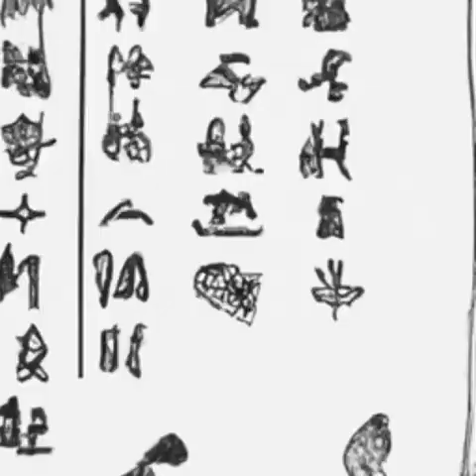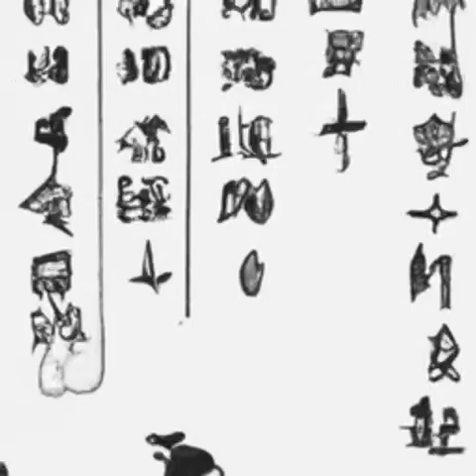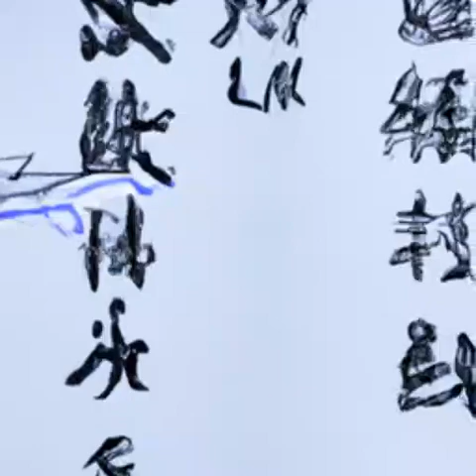第430章 抱琴受贿（第5卷-天地之阶《乱世书》）